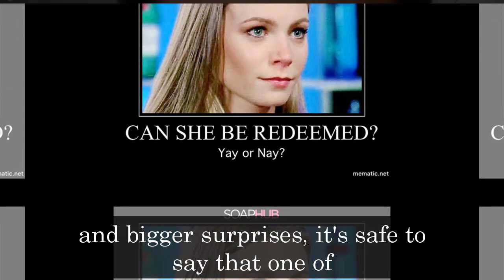General Hospital Shocking Spoilers Dex is a Corinthos member, finish Sonny to become the boss